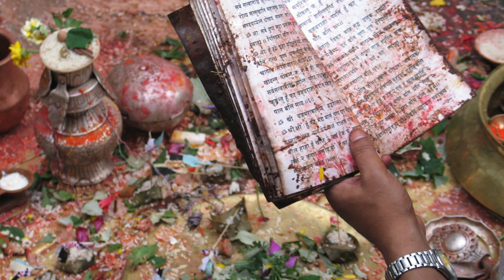Vastu Shastra for a Blissful Marriage: Ancient Secrets for Unlocking Love and Harmony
Welcome, fellow seekers of spiritual harmony, to a journey where ancient wisdom meets modern love. Today, we delve into the enchanting realm of Vastu Shastra, exploring its profound tips for nurturing a fulfilling and harmonious married life. Imagine a home pulsating with positive energy, a sanctuary where love blossoms effortlessly. Let's unlock the secrets together!
The Foundation of Love
In the symphony of marital bliss, the foundation matters most. Vastu teaches us that the southwest corner of your home is sacred for conjugal happiness. This corner, associated with the earth element, is ideal for the master bedroom. Ensure this space is clutter-free, serene, and adorned with soothing colors like soft blues, pastel pinks, or earthy tones. Let the room breathe with love's whispers.

Inviting Prosperity and Unity
As we know, a happy marriage thrives on prosperity and unity. The entrance to your abode sets the stage for these blessings. Make sure it's well-lit and free of obstacles. A vibrant doormat or a beautiful rangoli design can welcome abundance and unity into your lives.
Harmonizing Elements
In Vastu, each element holds a key to balance. Earth, water, fire, air, and space dance together in your home. Balancing these elements fosters harmony in your relationship. Place a small water fountain in the northeast corner to invite tranquility and emotional stability. A gentle flow of water whispers tales of love's eternal flow.
Sanctuary of Serenity
A couple's personal sanctuary, the puja room, radiates divine blessings. Whether it's a simple corner or an elaborate space, keep it clean and sacred. Place images or idols of divine couples like Radha-Krishna or Shiva-Parvati to invoke the essence of eternal love. Offer prayers together for a bond that transcends time.
Nurturing Communication
Communication is the lifeline of any relationship. In Vastu, the northeast corner represents clarity and effective communication. Create a cozy nook here for heart-to-heart conversations. A comfortable seating arrangement with light pastel shades fosters understanding and openness. Let love and words flow freely.

Brightening Bonds with Lighting
Lighting isn't just about illuminating spaces; it's about brightening bonds. Soft, ambient lighting in the living room creates a warm atmosphere for shared moments. Avoid harsh overhead lights; opt for elegant lamps or candles. Dim lights during intimate dinners kindle the flames of romance.
The Magic of Mirrors
Mirrors hold a magical allure in Vastu. They not only enhance space but also amplify love. Place a mirror in the dining area to reflect abundance and togetherness during meals. However, avoid mirrors in the bedroom as they may disrupt harmony. Let the bedroom be a private cocoon of love.
Empowering Love with Plants
Nature's bounty, in the form of plants, breathes life into your home. Choose auspicious plants like money plants or peace lilies to infuse love and tranquility. Avoid thorny or dried plants as they may create discord. Greenery in the bedroom symbolizes growth in love and a flourishing relationship.
Embracing Balance
Vastu emphasizes the balance of energies, and a balanced marriage is a joyous one. Regularly decluttering your space not only keeps it tidy but also clears negative energies. Donate items you no longer need to invite fresh, positive vibes. A clutter-free home mirrors a clutter-free mind, fostering peace and understanding.
Sacred Symbols of Love
Finally, adorn your home with symbols that celebrate love. A pair of lovebirds in the southwest corner or a painting depicting a serene landscape evokes feelings of togetherness. Heart-shaped decor or a couple of swans swimming in a painting amplify the aura of love.
Conclusion
Dear seekers of marital bliss, Vastu Shastra offers us a roadmap to a fulfilling and harmonious married life. By aligning our homes with these ancient principles, we invite love, understanding, and prosperity into our lives. Remember, a home filled with positive energy is not just a dwelling; it's a sanctuary where love blossoms endlessly.